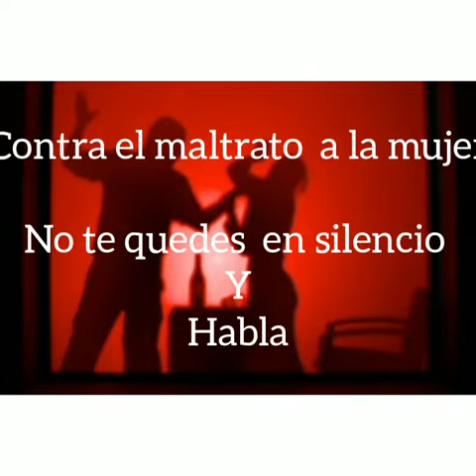MUJER, NUNCA PERMITAS por YAHAIRA MÁRQUEZ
MUJER, NO PERMITAS  Muestra Creativa  realizado por el estudiante YAHAIRA MÁRQUEZ del Profesorado en Educación Primaria de la Facultad Ciencias de la Educación del Centro Regional de San Miguelito de la Universidad de Panamá de Tercer año de la especialidad para el curso TALLER DE DANZA dictado por la Prof. Julia Olivella en el VERANO ACADÉMICO 2021.

Mujer, nunca permitas que un primer golpe, porque está el principio de una larga humillación, de vivir maltrato día a día nunca mujer que permita que un hombre te golpeen escucha ,escucha consejos tú que me escuchan ano confundas el amor con un golpe ,con un maltrato aquel que te maltratan con palabras es aquel que se siente que tiene más poder que tú; no mujer escucha te ,escucha tus familiares, escucha a tu corazón vive al máximo no permitas que un golpe no te silencia tu alma amate mujer está el principio de salvar tu vida de la muerte. Yahaira Márquez